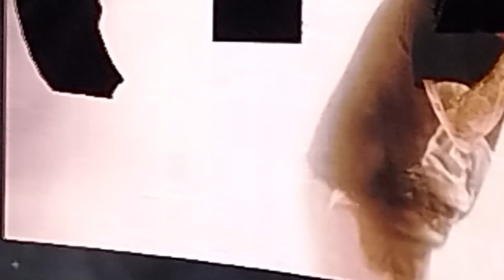POST MALONE - CIRCLES LIVE (Full Performance) LANXESS Arena Cologne, Twelve Carat Tour Germany 2023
Post Malone full performance of "circles" in köln.

Live from Twelve Carat Tour Europe & UK in Cologne / Köln, Germany @ Lanxess Arena on May 1st. 2023. Enjoy!

@postmalone "Circles" Live in Köln 1.Mai 2023 Lanxess Arena.

Little info: we had two different (but not complete) recordings of "Circles". Happy it was possible to put them together to a complete performance. Enjoy! :)

The live performance footage was 100% filmed by myself (+D).